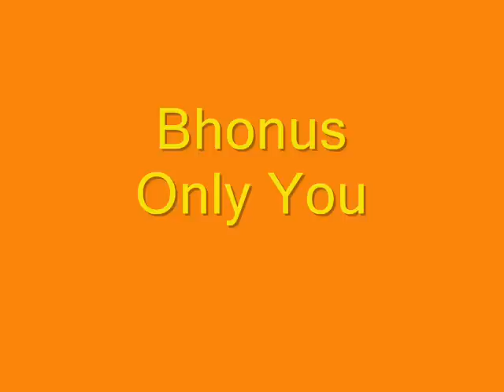Bhonus - only you